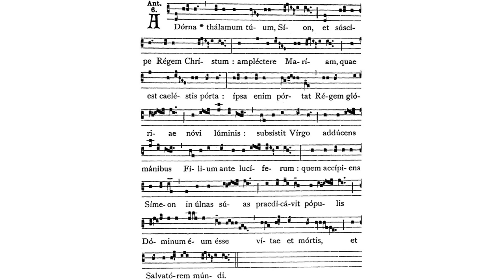Gregorian Chant - Julian D. Jankowski - Feast of the Purification (February 2) - Antiphon III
This is the Gregorian Chant Antiphon after the Distribution of Candles for the Feast of the Purification of the Blessed Virgin Mary (Candlemas) sung by me (Julian D. Jankowski).